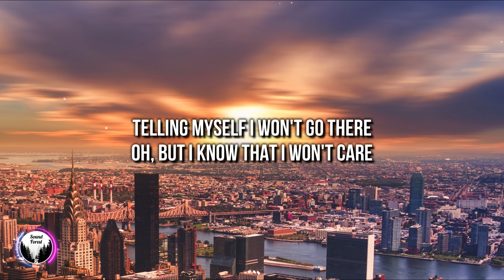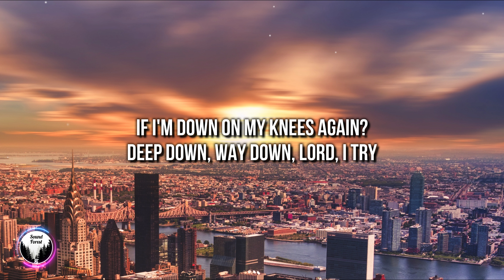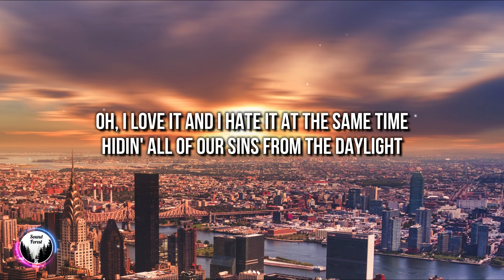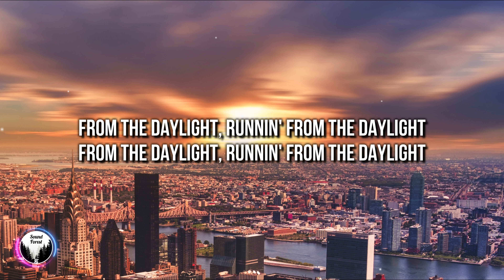David Kushner - Daylight (Lyrics) [4k] "oh i love it and i hate it at the same time"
[Verse 1]
Tryna wash away all the blood I've spilled

[Chorus]
From thе daylight, runnin' from the daylight
Oh, I lovе it and I hate it at the same time

[Chorus]
(Ooh-oh) Oh, I love it and I hate it at the same time
(Oh-eh-oh-eh-oh) From the daylight, runnin' from the daylight
(Oh) Oh, I love it and I hate it at the same time